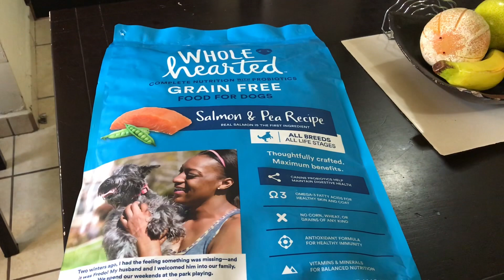Como mantener fresco el alimento de mi perro | La Casita de los Shih Tzu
Hola en este video te compartimos datos para que cuides y mantengas en mejor estado el alimento de tu mascota , espero te sea de ayuda .. Te invito a suscribirte a nuestro canal, dar LIkE al video y compartir con tus amigos

Hasta Pronto ✌🏻🤓